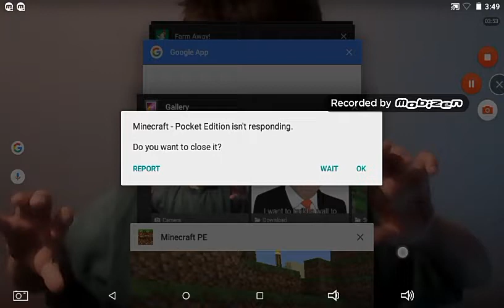Minecraft SS 18 [Colored bed] Last of this one